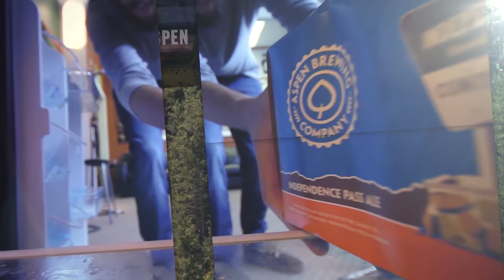Elise Trouw "Catch My Breath" KSPN Kitchen Concerts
The extremely talented 18 year old from San Diego, CA stopped by to play a few tunes before her show at Belly Up in Aspen